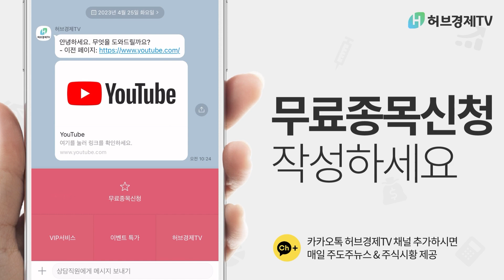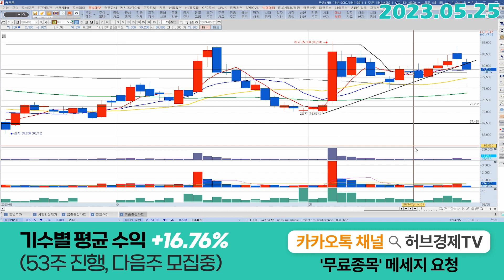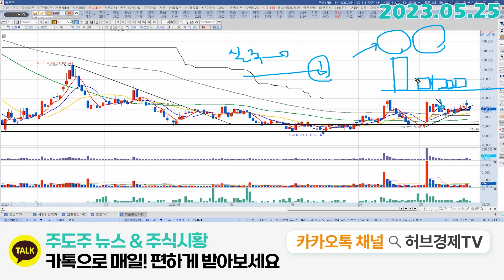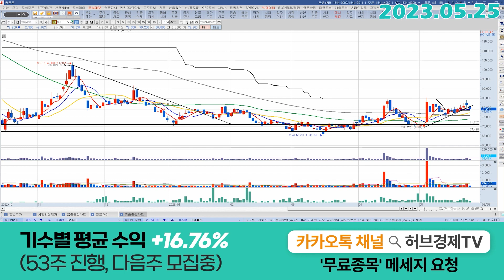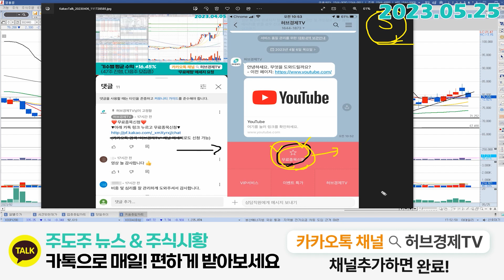SK바이오사이언스 (302440) - 아쉬운 음봉 그래도 갈 길을 생각하면 큰 의미가 있는것은 아닙니다.